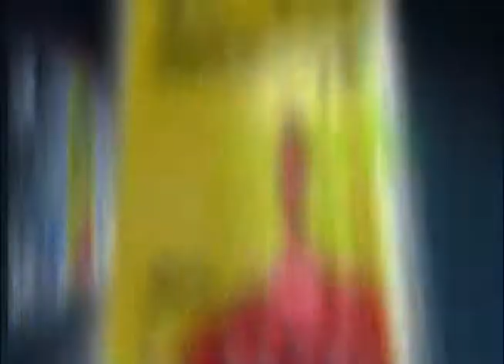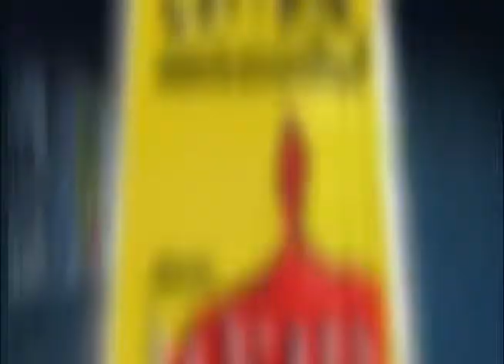8 Captando la atención de Dios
Cuando una avión vuela bajo no es captado por el radar a diferencia de uno que vuela alto. Cuando un hombre o una mujer captan la atención de Dios, sin duda conquistaran al mundo, es decir, cuando estamos en el radar de Dios, haremos proezas. El siguiente sermón enseña que para captar la atención de Dios o ponerse en su radar es necesario tres cosas: 1) Hacer más de lo que se espera de nosotros, 2) Hacer las cosas con pasión y 3) Adelantarnos a nuestro tiempo. Esta palabra redimensionará su vida.